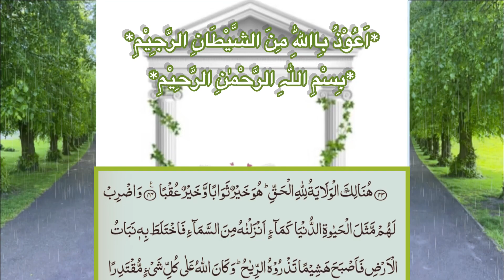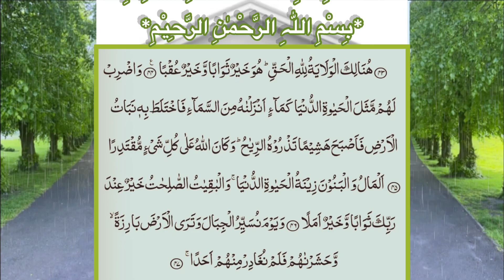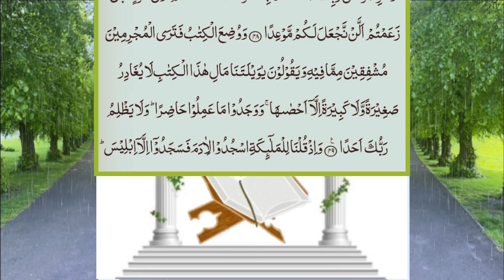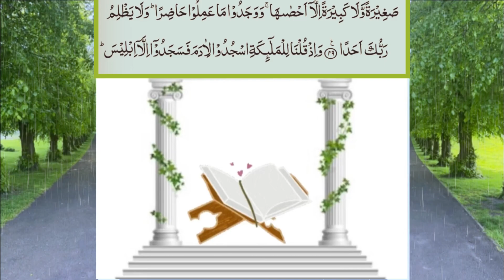Quran Recitation Full | Surah Al Kahaf Verses 45-49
Noble Quran Recitation, Daily Quran Recitation Full | Surah Al Kahaf Verses
45-47, Surah 18